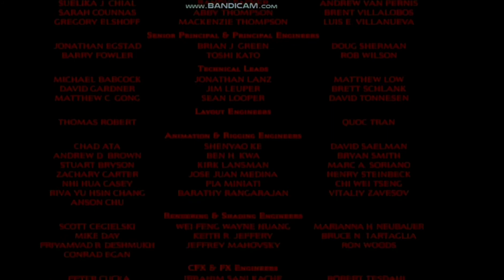How To Your Traín Dragón The Hidden World Crédits On FX